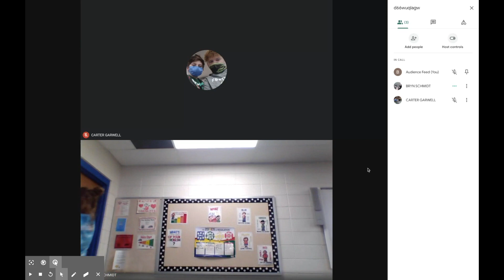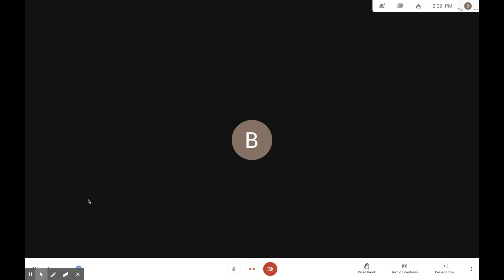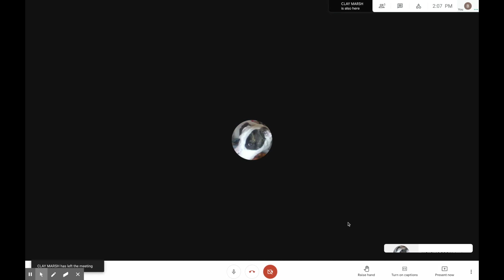Lincoln 2020 Winter Concert